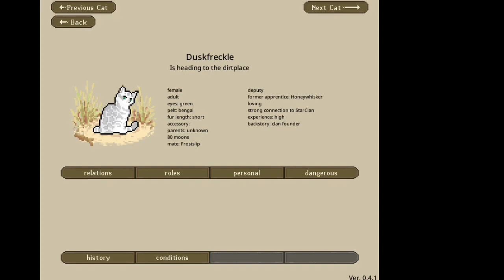ClanGen / S2 Ep. 5 / New life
Last episode... JaggedShadow was left scared by KestrelStar, but now has something new for him and BrushHeart to look foward to.